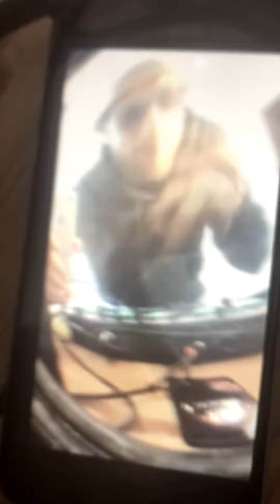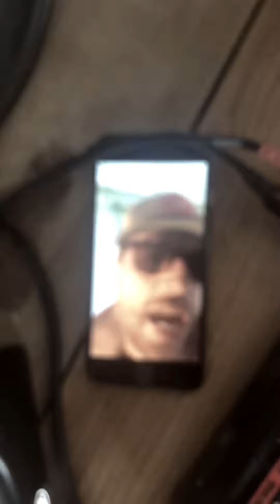MANS1⌛️ CECI N'EST PAS UN CLIP vol.12 " HIP-HOP AD VITAM"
"Lassé de passer son temps sur des machines, MANS1 va devoir trouver un moyen de terminer son projet"

Vol.12 "HIP-HOP AD VITAM"
Sample :  " Ackrite" from Dr. Dre 2001,  produced by Dr. Dre

"Mon Hip-Hop est trop Hip-Hop pour ton hip-hop
Car mon Hip-Hop vient d'une autre époque
Car ton Hip-Hop sonne vraiment trop pop

Depuis que je rappelle les MC's sont sur la défensive
Pose mon couplet comme un uppercut dans les gencives
Je ne veux pas qu'on m'écoute, mais qu'on m'écoute
Car le MC déchire
Malgré les doutes et ce que ça me coute,
Je continue d'écrire

Récolte ce que je sème
Refuse les systèmes
Hip-Hop ad Vitam
J'ai téj mon nom de baptême

Je sais qu'il y en a plein qui précédent et plus qui veulent nous succéder
Ecoute ta propre vérité, il n'y a que Dieu qui puisse t'aider
Arrête de faire de la musique pour Snap Insta et Google
Et si t'as rien a dire: " Ben vas-y ferme ta gueule"

Street Soul Productions 2020